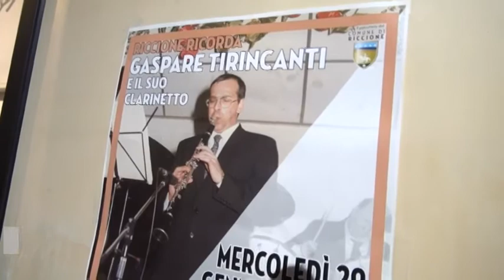MUSICA, RICCIONE HA RICORDATO IL GRANDE TIRINCANTI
Grande partecipazione alla serata dedicata a Gaspare Tirincanti allo Spazio Tondelli di Riccione.
L’evento, promosso su iniziativa della famiglia, con il patrocinio del Comune di Riccione, in ricordo del grande clarinettista prematuramente scomparso nel 2014.
Musicista dalla brillantissima carriera che lo ha portato a ricoprire ruoli nelle maggiori orchestre italiane (Santa Cecilia di Roma, Teatro alla Scala di Milano) e protagonista di importanti rassegne cameristiche, ha speso il suo talento versatile in tutti i generi musicali compreso il Jazz.
Ed proprio a questo genere si è ispirato il programma della serata sul palco dello Spazio Tondelli La “Rimini Big Band” diretta da Renzo Angelini. Alla batteria della formazione, il figlio di Gaspare, Claudio Tirincanti.